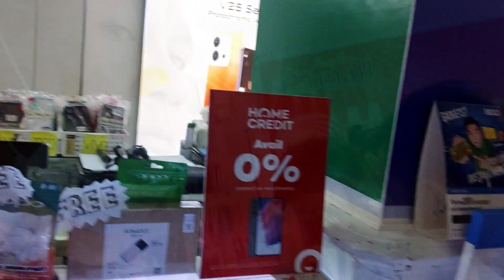SIGE HANAP HANAP SA MALL TAWAD SI KAKUYAKOY SA BILIHIN 🤣